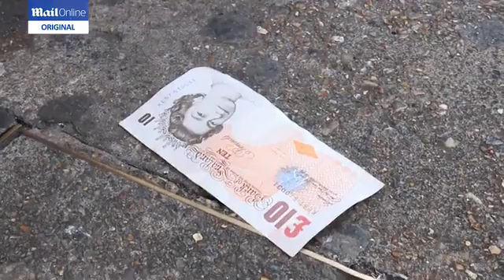Learn how pickpocket done...